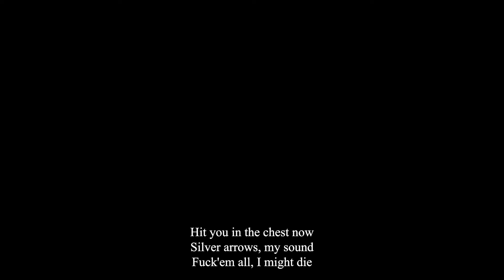Silver Arrows- Yung Lean (unofficial mv)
sapphire diamonds iced out